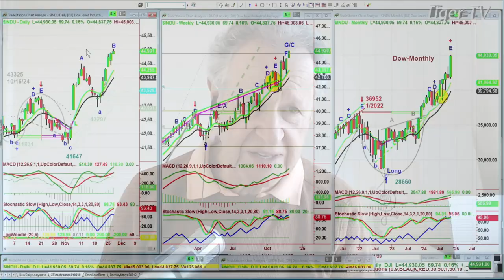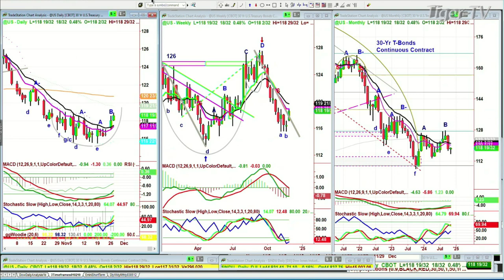November 27th, 10AM ET Market Update on TFNN - 2024